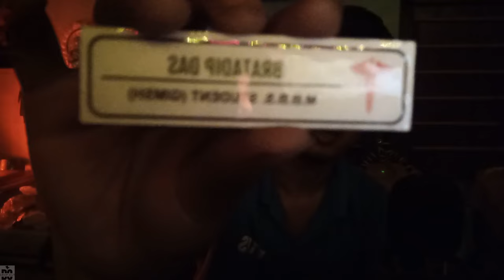FRESHERS IN OUR MEDICAL COLLEGE|GOURI DEVI INSTITUTE OF MEDICAL SCIENCES|COLLEGE DIARIES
Video Link:

 • Giraffe Squad - Wait For Me | NCS - C...

Watch:

 • Cartoon x nublu x Gameboy Tetris - Bi...